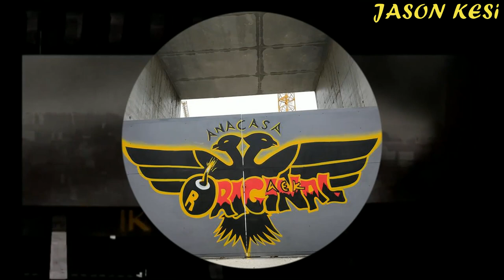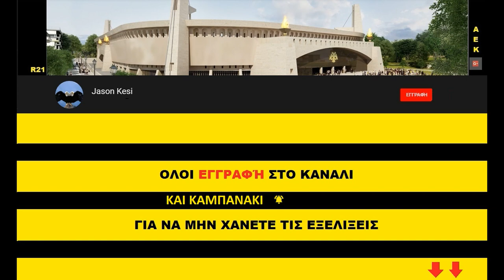Έργα για το γήπεδο της ΑΕΚ 16/07/2019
Καλησπερα σε ολους τους ΑΕΚτζηδες και καλη εβδομαδα!
Συνεχίστηκαν τα εργα σημερα με δροσιά ευτυχώς που κανει καλυτερες τις συνθηκες για τους μαστορες!
Σχεδον σε ολους τους ανοιχτους τομείς ειχαμε σημερα εργασιες!

( 00:46 ) Νοτιοδυτικα ειχαμε σιδερωματα στην δοκο στεψης ενω εχει καλουπωθει περιμετρικα, ετσι λογικα αυριο ή μεθαυριο θα εχουμε και την σκυροδετηση!
( 02:20 ) Νοτια ειχαμε καλουπωματα περιμετρικα και σιδερωματα για την κατασκευη του 3ου οροφου, λογικα και αυτο μεχρι το τελος της εβδομαδας θα σκυροδετηθει!
( 03:28 ) Νοτιοανατολικα ξεκινησαν τα σιδερωματα στην 1η σειρα των δοκαριων του ανω διαζωματος και φυσικα στους κερκιδοφορους του!
( 05:06 ) Βορειοτερα ειχαμε τοποθετηση στηριγματων και μπετοφορμ για την κατασκευη της δοκου στεψης!
( 06:11 ) Βορεια του αγωνιστικου χωρου συνεχιστηκε η συναρμολογιση των στοιχείων του στεγαστρου, καθως επισης και στην νοτιοδυτικη γωνια που συναρμολογειται αλλη μια γωνια που θα κρέμεται απο τους αορτήρες!
( 07:52 ) Τελος τα εργα συνεχιστηκαν και στον πρωτεύοντα φορέα που εχει υψωθει κυριως με ηλεκτροσυγκολλήσεις!